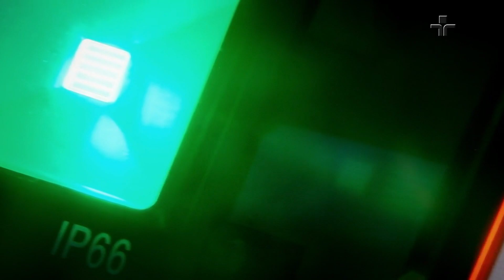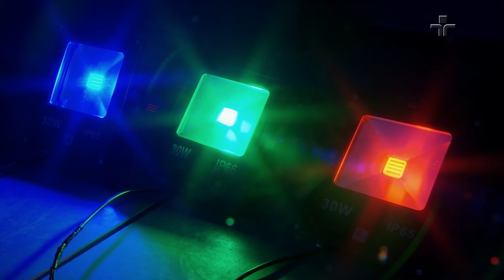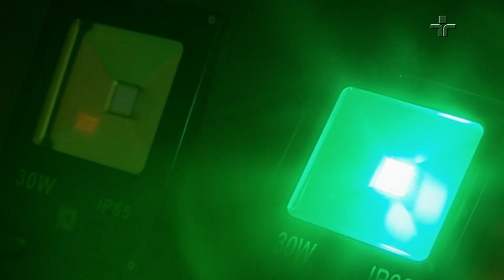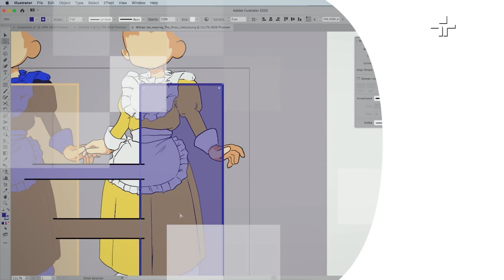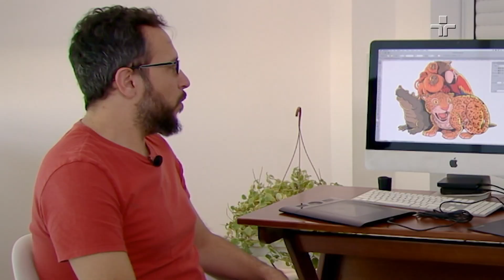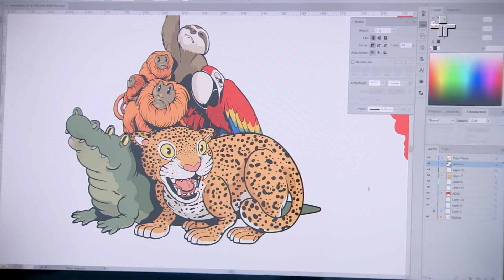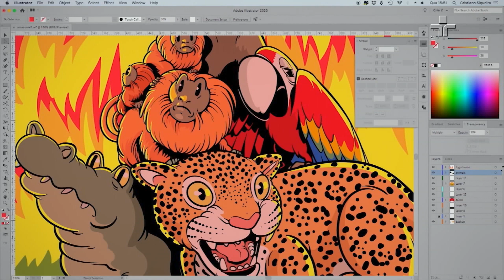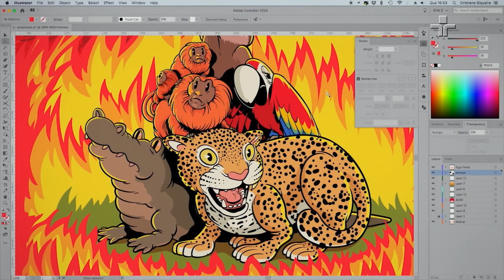Hiperconectado | Cores | 17/12/2022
No Hiperconectado deste sábado (17), o apresentador Atila Iamarino traz a ciência por trás das cores. Ele se aventura mostrando como enxergamos as cores e quais são as suas características

Durante o programa, o ilustrador Cristiano Siqueira fala sobre a influência da luz nas suas ilustrações. Tem também a professora e pesquisadora Paula Sacai. Paula Sacai explicando como os olhos enxergam as cores e o nosso cérebro as interpreta. Por fim, o professor Mikyia Muramatsu fala sobre quais são as cores visíveis e como elas se sobrepõem.

O Hiperconectado é apresentado por Atila Iamarino. Com uma dinâmica jovem, leve e divertida, o biólogo mostra diversas curiosidades científicas que existem por trás do nosso cotidiano.